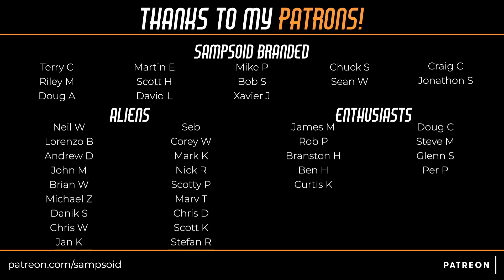iRacing - Chin up and push! iLMS, Take 2! | Porsche 911 RSR @ Circuit de Barcelona Catalunya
In this sim racing video,  I race the Porsche 911 RSR once again at the Circuit de Barcelona Catalunya. This is part of the iRacing iLMS series. In my split, were Tony Kanaan, Terry Crouch and Niko Brandenhoff. Take 2, let's go!